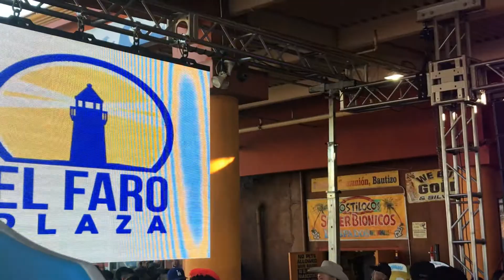Grupo Llegador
El faro plaza